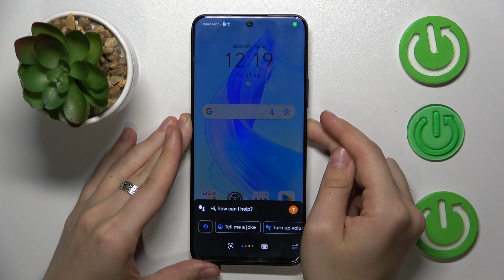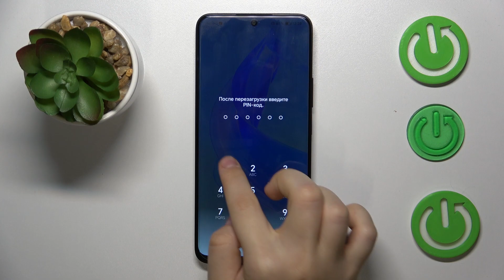Honor 90 Lite | Как очистить кэш на Honor 90 Lite - Удаление данных кэша на Honor 90 Lite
Узнайте больше информации на тему Honor 90 Lite на нашем сайте

Оптимизация и скорость: Как очистить кэш на Honor 90 Lite. В этом ролике мы расскажем вам, как легко и быстро освободить место и улучшить производительность вашего Honor 90 Lite путем очистки кэша. Следуйте за нами, чтобы узнать простые шаги к более плавной работе вашего Honor 90 Lite!

Как очистить кэш на Honor 90 Lite? Как удалить данные кэша на Honor 90 Lite? Как освободить место на Honor 90 Lite?